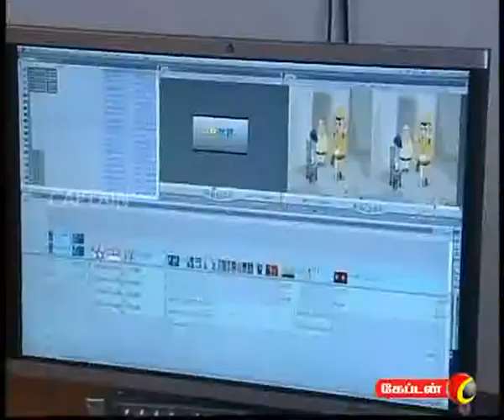captain TV 01 01 2012 10 pm News Part 3